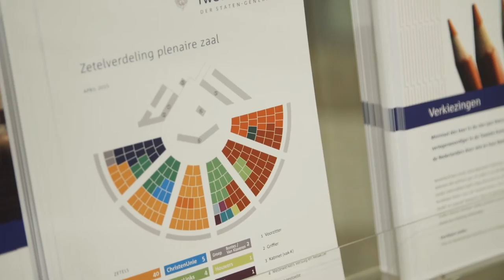Museumnacht in de Tweede Kamer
De Tweede Kamer deed ook in 2015 weer mee aan Museumnacht Den Haag. De bezoekers konden op zaterdagavond 5 september de Statenpassage en de plenaire zaal bekijken.